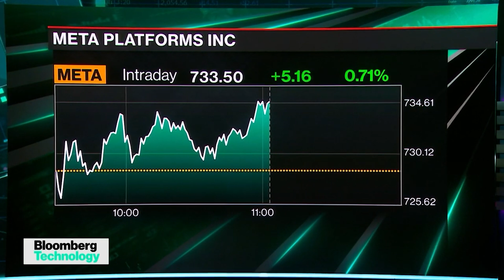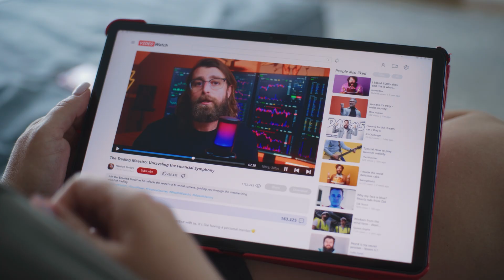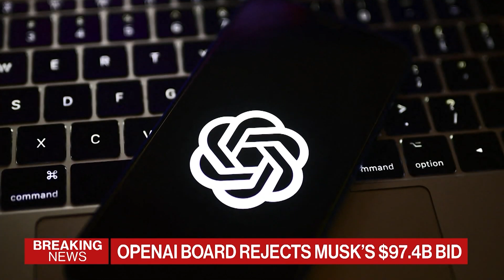Meta's Humanoid Robots & Elon Musk's OpenAI Bid Rejected!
The AI world is heating up! Meta is investing heavily in AI-driven humanoid robots, aiming to transform daily life. Meanwhile, Elon Musk's attempt to acquire OpenAI has been met with resistance. Tune in for an in-depth look at these developments and their potential impact on the future of technology. We'll examine how Meta's robots could revolutionize household chores and what this means for the future of work. Additionally, we'll analyze the implications of Elon Musk's bid and what it reveals about the current state of AI governance. Whether you're a tech enthusiast, entrepreneur, or simply curious about AI, this episode provides a comprehensive overview of the latest AI news and trends.

At MRD Future Tech, we provide comprehensive training on creating your own AI systems and automations, helping you stay at the forefront of innovation.

✅  About Mpho Dagada.

Mpho Dagada, who is a bestselling author, entrepreneur, and speaker, draws on personal life successes and passions to inspire and rally global agents of change to build a more profitable future for all to ensure that each individual becomes an asset in their organizations, advocates of change in their society and leaders in their world.

Mpho uses this Channel to inspire, educate, and encourage everyone to aspire to achieve their dreams, discover their purpose, and press toward realizing it.

🔔 Transform your thinking and lead the change in your world.